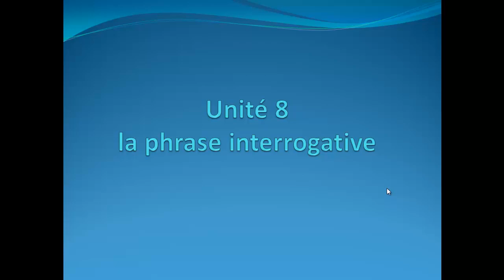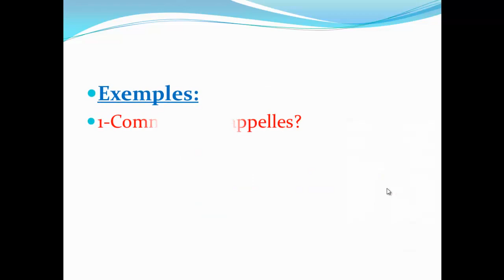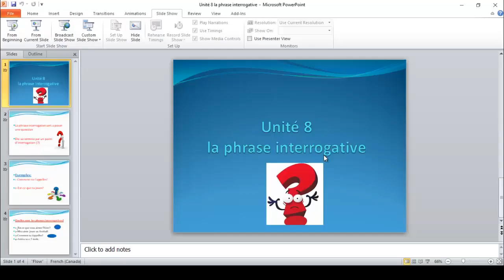Primary 5 french la phrase interrogative prim 5